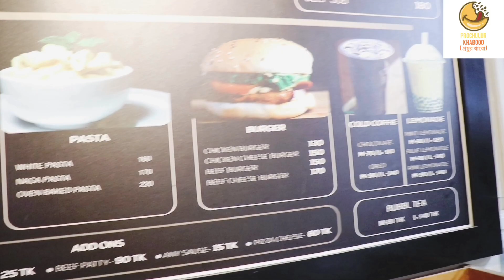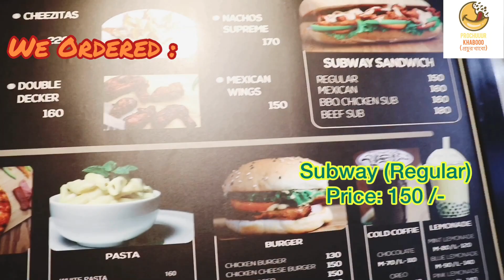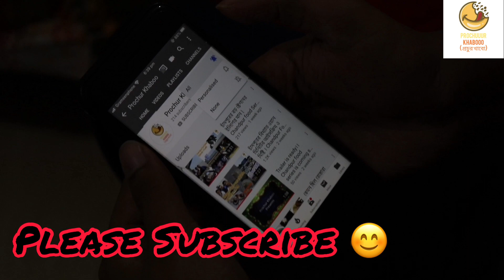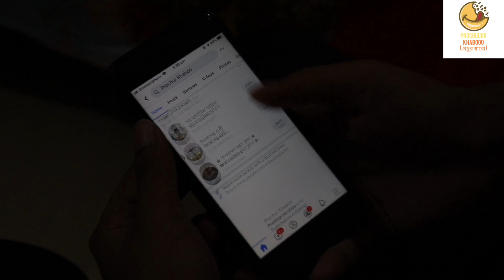Fajitas এ কম টাকায় Mexican Evening Snacks | Fajitas - Mirpur 6 | Vlog 14 | Prochur Khaboo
আমাদের বাঙালির জিভে সব সময় বাঙালি খাবার থেকে মুক্তি পাওয়ার জন্য আমাদের খুব কাছেই এই মেক্সিকান খাবার এর সমাহার নিয়ে আছেন ফাজিতাস এর মতো এমন রেস্তোরা গুলো  ! যদিও আমরা বাঙালিরা বাঙ্গালি খাবারই বেশি পছন্দ করে থাকি । তবুও এ সব রেস্তোরা গুলো খাবার ইন্টারন্যাশনাল খাবার কে আমাদের কাছে পরিচয় করিয়ে দেয় । তাই এই রেস্তরাটি তে টিম প্রচুর খাবো । আশা করি আপনাদের ভিডিও টি ভাল লেগেছে

Thanks !